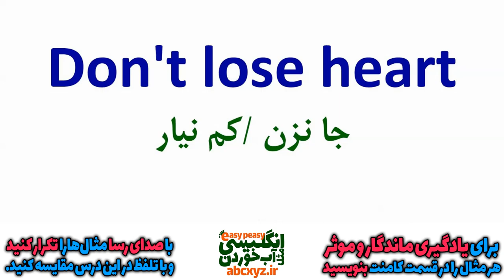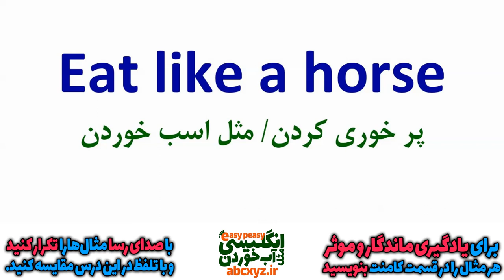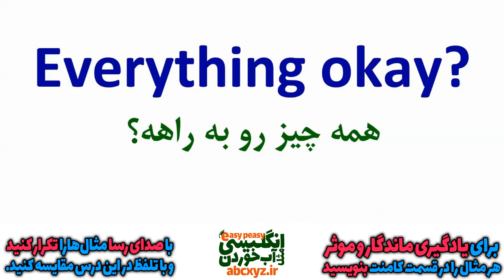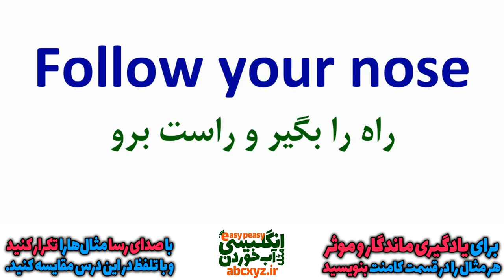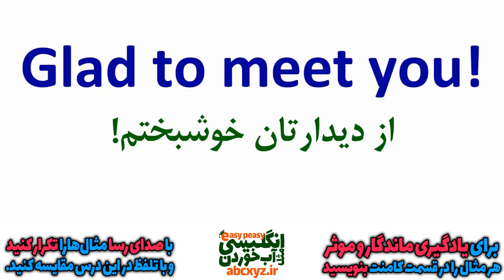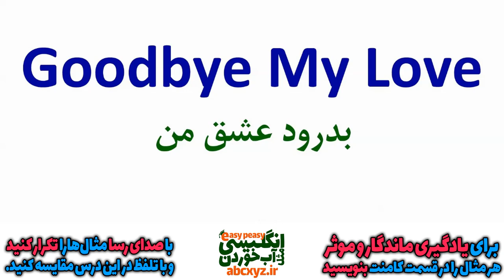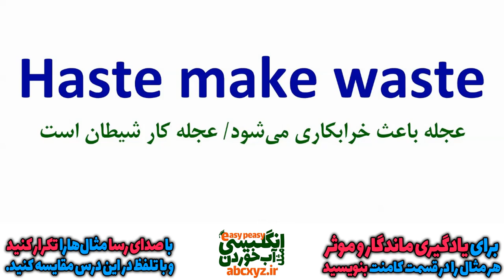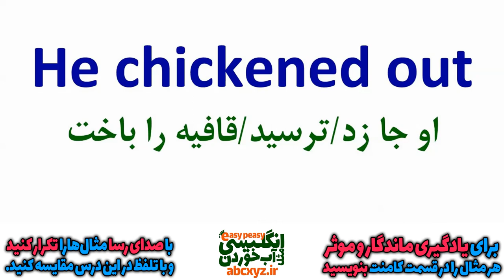یازده هزار 11000 عبارت و اصطلاح و جمله انگلیسی روزمره و کاربردی درس 37